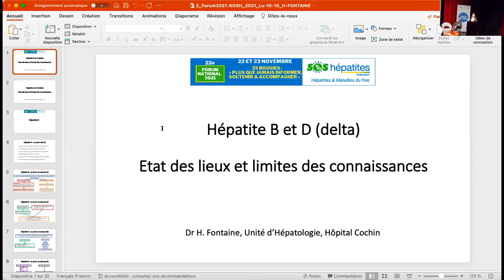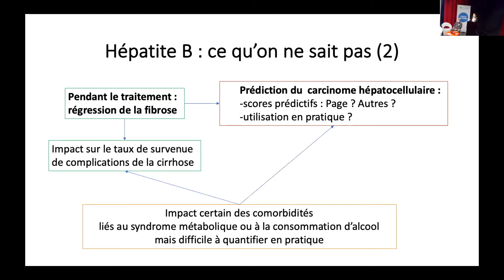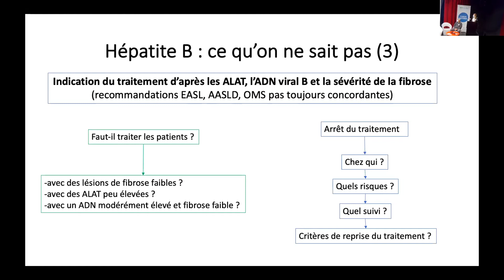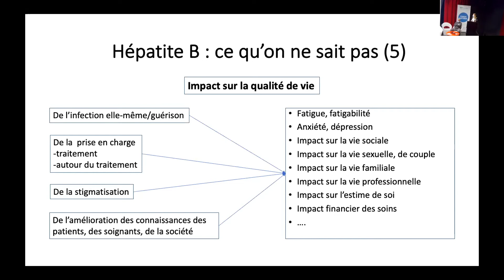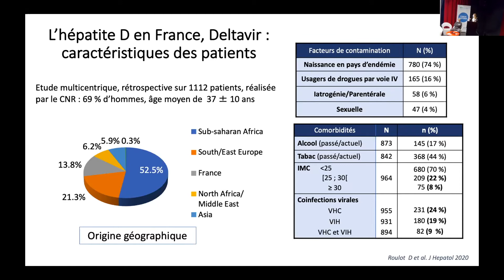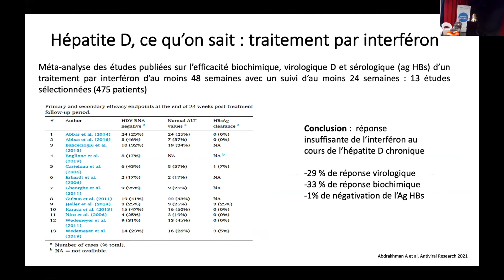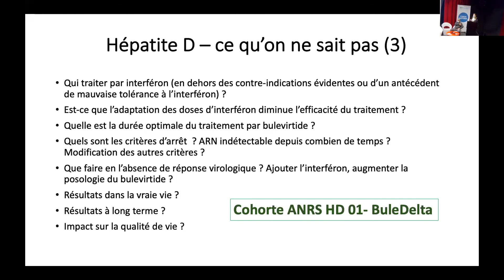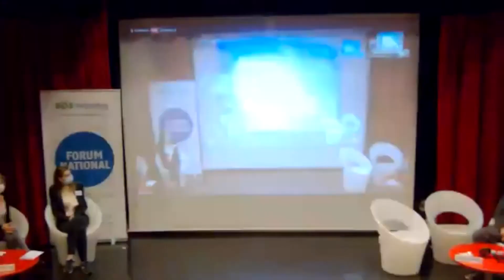22e FORUM NATIONAL : États des lieux et limites des connaissances / Table ronde, Hépatites B et D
Table ronde, Hépatites B et D (delta) que fait-on après les Premiers États Généraux de l’Hépatite B ?
États des lieux et limites des connaissances : Dr Hélène FONTAINE, hépatologue, hôpital Cochin